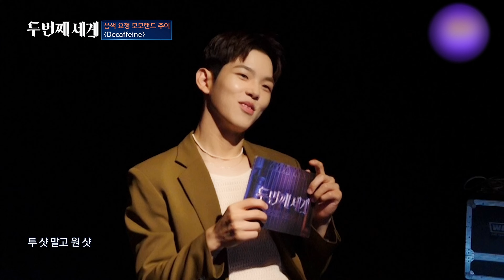Second World EP. 1 ALL SONGS PLAYLIST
this is holy Bible...

0:00 Moon Sua - The Magician
2:28 Yubin - Another Universe
3:59 JooE - Decaffeine
5:57 Mimi - Sunset
7:22 Seonyou - Fifteen
9:21 Moon Byul - On My Way
10:47 Shin Jimin - VVWD